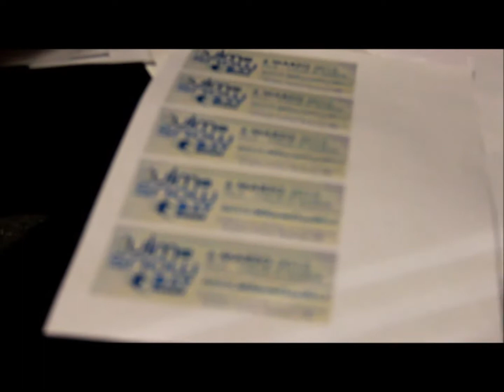iIULM SnowDay 2015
Snow Day 2015 - 6 Marzo - Pila (AO)
Song: I Lived - OneRepublic

Iniziativa organizzata dalla Rappresentanza Studentesca d'Ateneo iIULM, nell'ambito delle iniziative autogestite studentesche con il contributo dell'Università IULM.